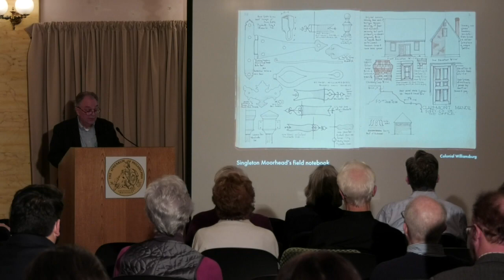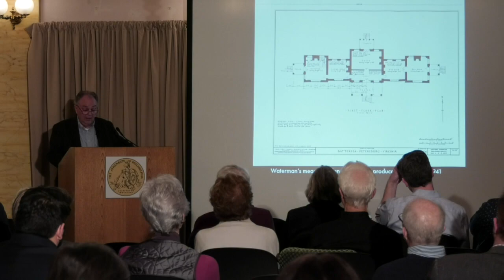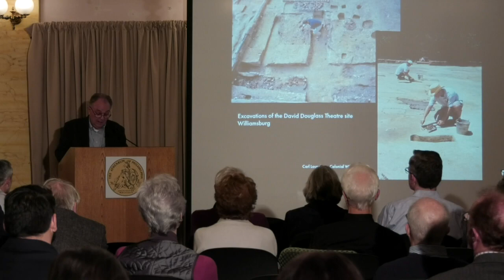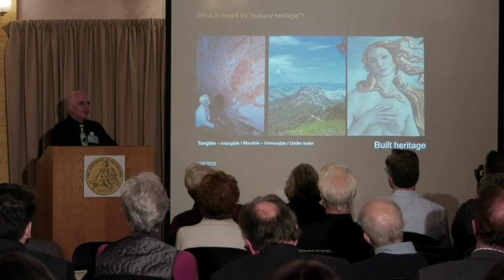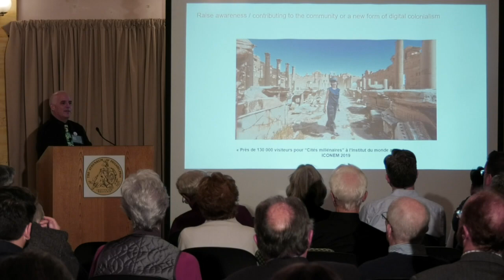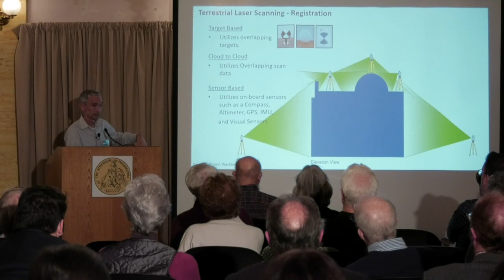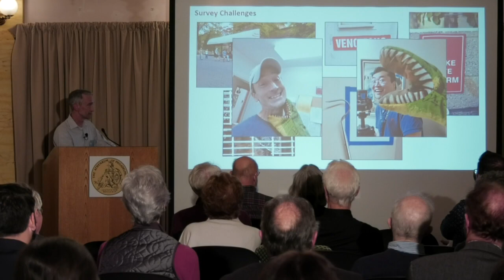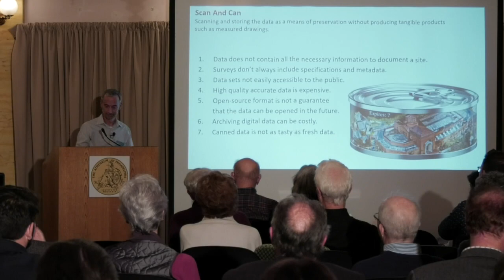Documentation by Design Symposium: Willie Graham, Mario Santana Quintero and Paul Davidson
at The Athenaeum of Philadelphia

WILLIE GRAHAM
Colonial Williamsburg Foundation and the Historic American Buildings Survey: Guardians of America’s Architectural Legacy
The partnership between Colonial Williamsburg (CWF) and the Historic American Buildings Survey (HABS) has played a crucial role in shaping our comprehension of American architectural heritage. CWF has championed fieldwork as a cornerstone of Williamsburg’s restoration and was an early advocate for creating a national recording program.
This presentation explores the enduring collaboration between CWF and HABS, tracing the speaker’s personal journey from a summer project with HABS to his eventual role leading CWF’s restoration efforts. Drawing on firsthand knowledge, the speaker illuminates how interactions with HABS
professionals have not only influenced his own professional development but have also left a lasting impact on the broader field of preservation.
CWF’s unwavering dedication to field investigations has both enriched the interpretation of the historic town and has paved the way for the reconstruction of missing structures, meticulously restoring the landscape to its pre-Revolutionary state. Field recording has remained a central tenet of
CWF’s efforts, enriching the understanding of their building inventory, enhancing public interpretation, and serving as the bedrock of their reconstruction endeavors. This dynamic partnership between CWF
and HABS stands as a testament to the enduring significance of architectural fieldwork in safeguarding and disseminating our nation’s rich architectural legacy.

MARIO SANTANA QUINTERO, FAPT
Digitally Capturing Historic Buildings for Posterity and Conservation: Opportunities and Challenges in an Emerging Field

This lecture addresses the need for a robust ethical commitment for heritage recording professionals to appropriately document historic places for their conservation and posterity, building on firsthand academic and professional practices worldwide. It will also provide an overview of the potential opportunities and threats technology presents for heritage places. The current application of digital workflows to understanding, promoting and conserving heritage sites involves many technical challenges and should be governed by strict ethical protocols. Recording involves capturing or mapping the physical character-defining elements
that express the significance of heritage sites.
Usually, the outcome of this work is to create the cornerstone information necessary for the conservation of the site, whether it is used directly for site maintenance or to ensure a posterity record in case of destruction. The records produced will guide the decision-making process at different levels by property owners, site managers, public officials, and conservators, as well as presenting historical knowledge and the site’s heritage values. Rigorous documentation may also serve a broader purpose: over time, it becomes the primary means by which scholars and the public apprehend a site that has since changed radically or
disappeared.

PAUL DAVIDSON
The Historic American Buildings Survey: Assessing Advanced Technologies in Building Documentation

While the mission of the HABS has remained virtually unchanged for 90 years, our mandate to produce documentation of the highest quality continually puts us at the forefront of technological experimentation. HABS has a long history of testing and adopting a variety of
technologies such as transits, theodolites, film photogrammetry, and computer-aided drawing. These technologies were used in conjunction with more traditional hand-measuring techniques to assist with the production of measured drawings.
More recently, a host of digital measuring devices have been developed, such as Digital Photogrammetry and Laser Scanning. These technologies not only claim to eliminate the need for the traditional hands-on approach, but also call into question the need for measured drawings at all. However, unlike traditional survey, Laser Scanning and Photogrammetry lack
universal standards for data collection, processing and archiving. This has been compounded by an expansion of the user base for these instruments beyond survey professionals, who may not understand the underlying principles for data collection or error control.
This presentation will provide an overview of HABS’ evaluating these technologies over the past 15 years, as well as the evolution of our survey practices and standards. It will also address the key shortcomings of the technology including accuracy, resolution, metadata and archiving
standards as well as discuss our development of quality assessment and quality control procedures.